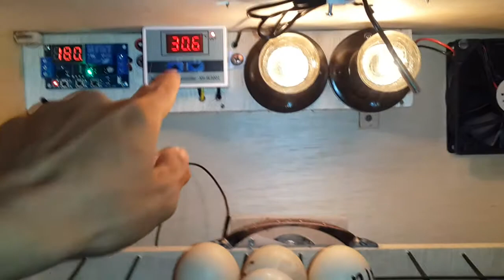Mesin tetas telor full otomatis kapasitas 50telur ayam Jabodetabek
Bismillah
Telah Hadir

Pengembangan dari produk sebelomnya

BOX INKUBATOR 2 in 1

MESIN TETAS TELOR dan bisa juga diGunakan untuk INKUBATOR

Sudah full otomatis

UNTUK ANAKan Burung dan penetasan Telor terbukti AMAN TERPERCAYA

SPESIFIKASI :

Terbuat dari multiplek ketebalan 9mili
Finishing HPL dan plitur
Sudah pakai kaki kaki dengan motif yg menarik.
Cocok juga dipajang di Ruang Tamu..
Kaca menggunakan akrilik..jd tdk mudah pecah utk pengiriman jauh dan bening

(Muat sampai 10 sd 11 ekor Anakan burung )

Untuk telor ayam muat sampai dengan 50Butir dan untuk telur burung bisa sampai 90butir

Ukuran P45 x L30 x T32 cm

Utk info harga dan pemesaNan silahkan

sudah dilengkapi :
Saklar
Kabel power 140cm
Termometer DIGITAL (OTOMATIS)
Lampu 5watt 2pcs
Dan alat pengukur suhu DIGITAL(OTOMATIS)
Kipas Blower
Rak telor
HIGROmeter digital(pengatur kelembapan)
Alat timer OTOMATIS pemutar kipas blower dan DINAMO penggerak Rak TELOR
Nampan untuk wadah air

yg sdh disetting akan menyala setiap 6jam sekali dan menyala selama 1menit..

Settingan suhu dan Timer bisa dirubah sesuai dengan keinginan dengan pengaturan yg sangat mudah.

Sudah disetting di suhu 39derajat..jadi jika suhu didalam box inkubator sdh mencapai suhu 39derajat maka lampu akan mati sendiri..dan akan Hidup kembali jika suhu sdah di bawah 39derajat celcius.

Untuk diGunakan sebagai INKUBATOR suhu bisa diturunkan menjadi 33 derajat celcius dan gunakan lampunya cukup 1sajah

Dinamo dan rak telor bisa diBongkar pasang

Silahkan Di order Tunggu apalagi ?

Pemesanan Bisa Via kurir GOJEK & GRAB
WAHANA
JNE,J&T,Pos Indonesia

Atau pun COD utk diwilayah SAWANGAN,PAMULANG,CIPUTAT,PARUNG,CITAYAM

Untuk netesin telor dan Biar Burung Sehat,Aman tidak kedinginan
Ini Solusinya ( BOX INKUBATOR BURUNG)

Lokasi kami di JL Panggulan RT.3/5 kel.Pengasinan - sawangan Kota depok

NB : Harga di atas belum termasuk ONGKIR.
Siap Kirim Dalam & Luar Kota

barang diJamin Baru